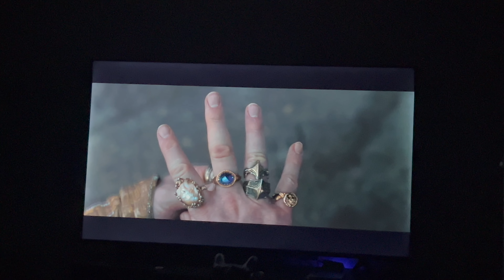Rings of Power | Season 2 Episode 1 Reaction and Review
My reaction and review for the first episode of season 2 of Rings of Power!